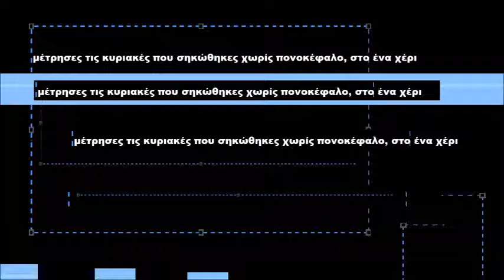μέτρησες τις κυριακές που σηκώθηκες χωρίς πονοκέφαλο, στο ένα χέρι